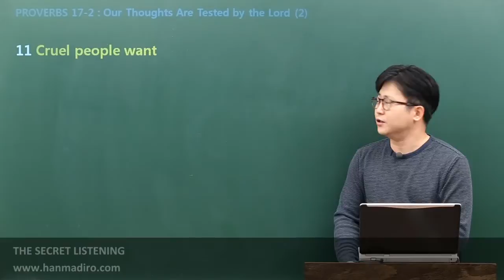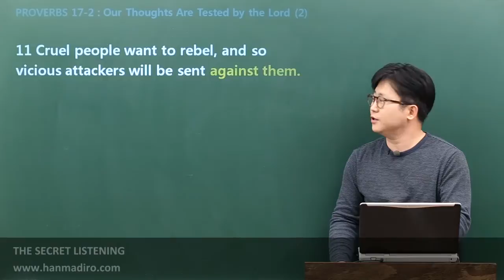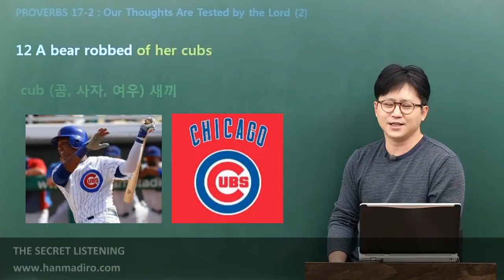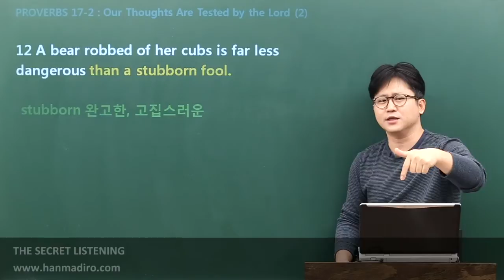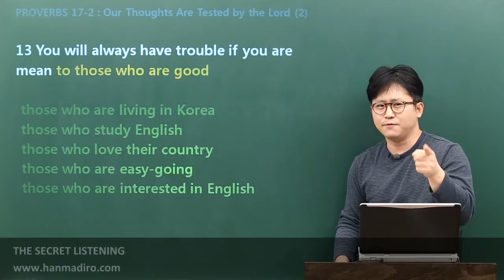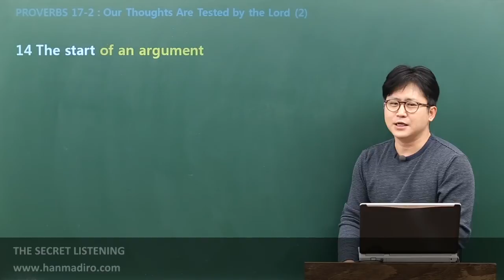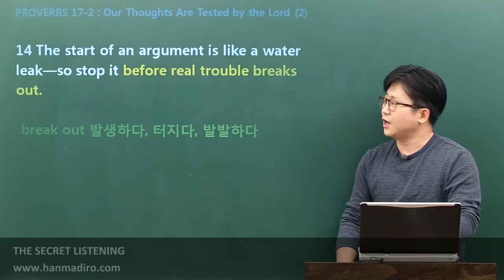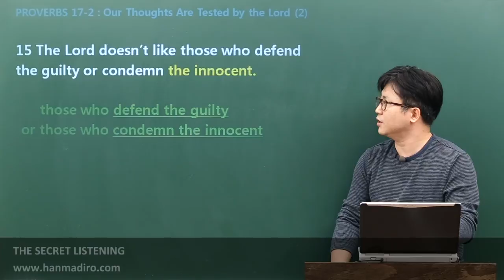[기초청취] SL-PROVERBS : c17u2 01